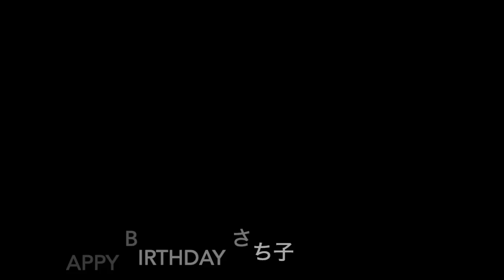'White Rabbit' Jefferson Airplane cover (Lyrics and chords)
"White Rabbit" is a song written by Grace Slick and recorded by the American rock band Jefferson Airplane for their 1967 album Surrealistic Pillow.
F#                                          G
One pill makes you larger and one pill makes you small .
        F#                                                     G
And the ones that mother gives you don't do anything at all
       A              C        D    A
Go ask Alice when she's ten feet tall

And if you go chasing rabbits and you know you're going to fall

Tell 'em a hookah-smoking caterpillar has given you the call

Go ask Alice when she was’s just small.

      E                                                           A
When men on the chessboard get up and tell you where to go..
                    E                                                         A
And you've just have some kind of mushroom and your mind is moving low.

       F#
Go ask Alice   I think she'll know
F#                                                  G
When logic and proportion   have fallen sloppy dead.
        F#                                                              G
And the white knight is talking backwards and the red queen's off with her head
Remember   what the door mouse said
E         A
Feed your head ...(repeat)